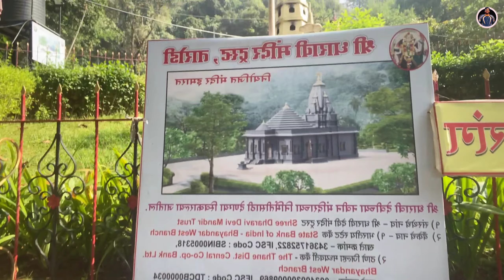साखरपुड्याच्या एक दिवसा अगोदरची धावपळ l Vlog 34 l बसवला couple dance फक्त 2 दिवसात..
hello guys

engagement च्या एक दिवसा अगोदरची धावपळ काय आहे ते ह्या विडिओ मधून दाखवण्याचा प्रयत्न केला आहे तसं तर 6 दिवस मी इकडे तिकडे फिरत आहे आमंत्रण द्याला तर shoppng करायला खूप काही शिकलो ह्या दिवसात जर तुम्हाला विडिओ आवडली असेल तर लाईक करा, शेअर करा आणि कमेंट करा जर तुम्ही नवीन असाल तर subscribe करायला विसरू नका.